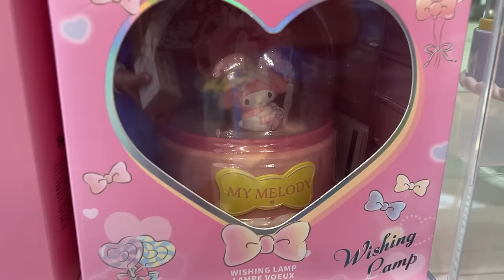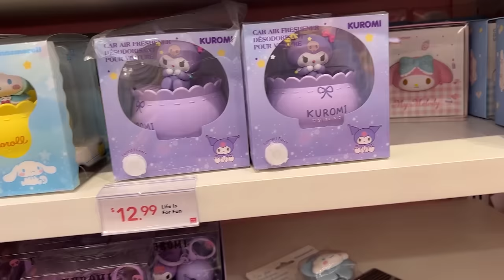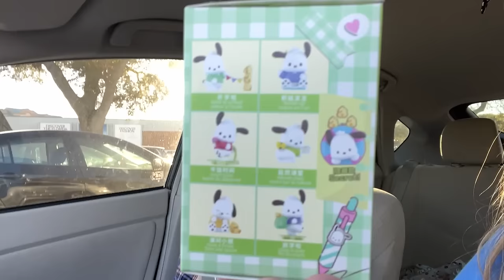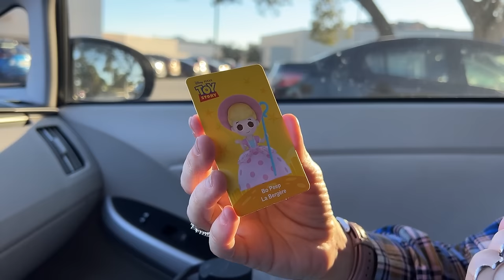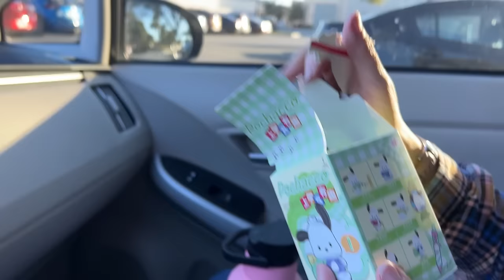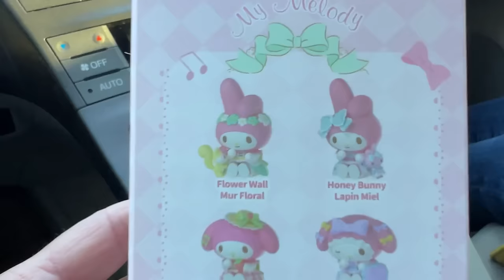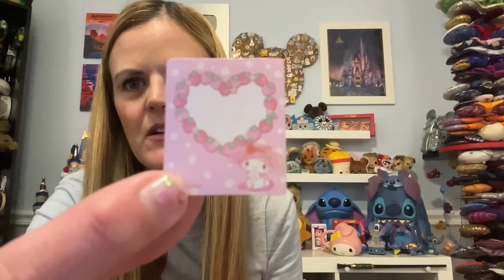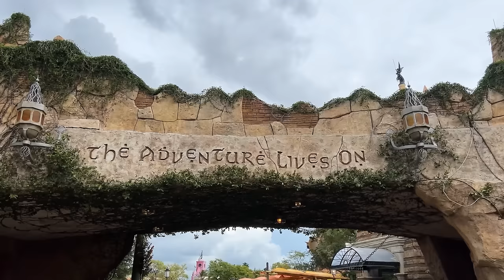Exploring the NEW Miniso Store at Florida Mall! Disney, Sanrio & More - Ultimate Shopping Adventure!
🎉 Join us on today's exciting adventure as we explore the all-new Miniso Store at the Florida Mall! 🛍️ Miniso, a Japanese-owned gem, is a treasure trove of adorable, kawaii goodies, featuring beloved characters like Disney, Sanrio, Minions, Gudetama, and so much more! 🌟 Come along as we take you on a tour of this delightful store, showcasing the incredible array of items they have for sale.

Watch as we pick out some fantastic goodies, unbox a couple of mystery items, and share our haul with you in this epic shopping spree! 🎁✨ Did you know about Miniso before? Have you ever been to one? 🥳